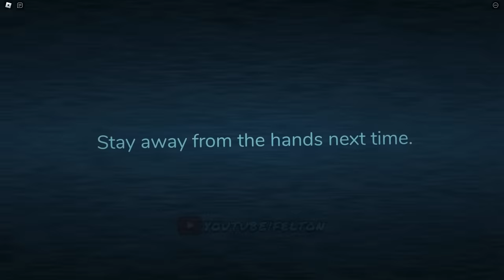DOORS FLOOR 2 - Full Gameplay Walkthrough V1 (ROBLOX)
❗ALL THIS IS JUST FAN MADE, THERE IS NOTHING WITH AN OFFICIAL GAME❗

Timestamp:
0:00 - Lobby
1:05 - First Room
3:40 - New Seek Chase
6:00 - New Rush